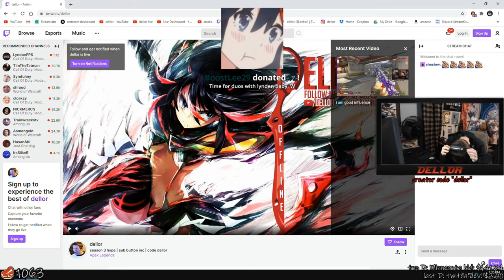Dellor UNBANNED from TWITCH *LIVE REACTION*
Dellor